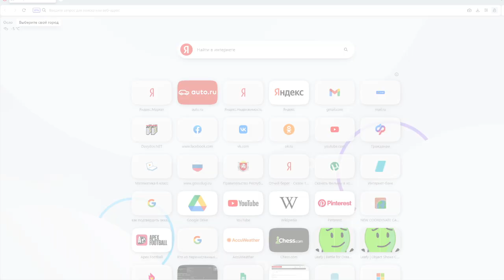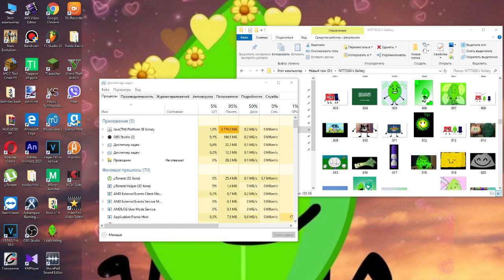Minecraft Random Video of Driving Gazel #153626